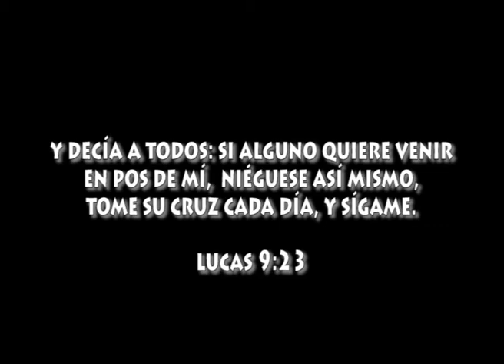Stop Motion - El Peso de la Fe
Este Stop Motion es una muestra de lo que sucede en la vida de los cristianos, muchas veces por las circunstancias menguamos en la fe y desviamos nuestro rumbo y dejamos de seguir a Jesús pero este el momento de que tu que estas viendo este video refleciones y hagas un alto en el camino diciendo esto no es lo que en realidad me ayuda, debo volver a Jesús, apartir de este momento deja todo lo que no te acerca a Dios y empieza a vivir conforme a su palabra.
Un trabajo de su servidor ArteDiyigo.